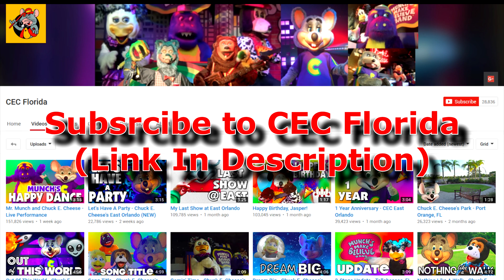Chuck E.'s Happy Dance Preformance by CEC Florida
Here's and absolutely beautiful performance by one of the greatest Chuck E. Cheese cast member ever. CEC Florida!